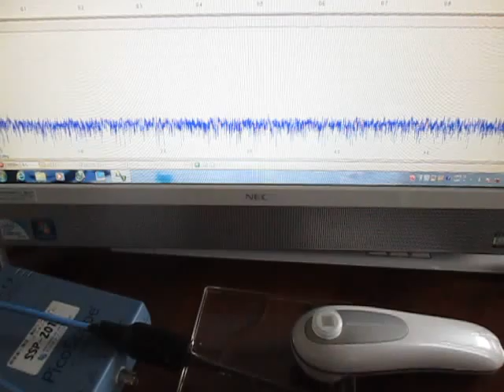超音波の数学的研究